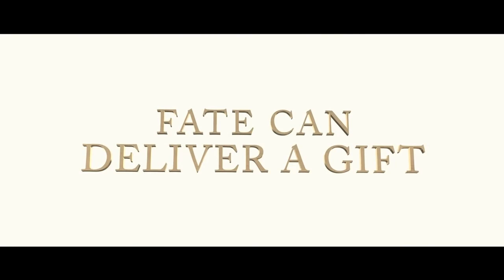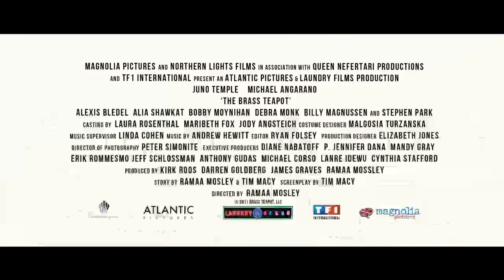Just The Movie The Brass Teapot